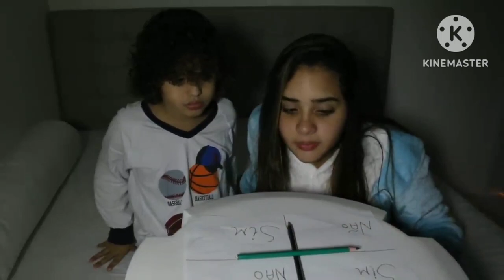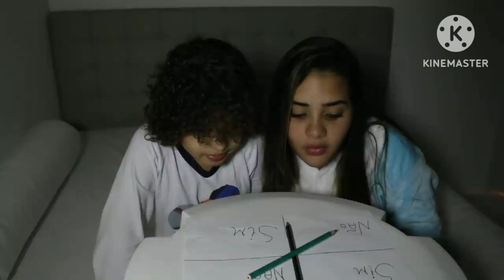3:00 AM THE TOMORROW THE TIME DEAD 4 REBIRTH DEATH SCENE STORY (22/40) (2024) MOVIE CLIP HD 4K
EPISODE 22 STORY CHARLIE CHARLIE

CAST LORRAYNE OLIVEIRA ANA LOPEZ GABRIEL WASHINGTON

CREDITS PARAMOUNT PICTURES BLUMHOUSE

DIRECTOR JOHN CONNOR

PRODUCERS JASON GORVERMENT KETE LOPEZ CASSIDY OLIVEIRA

CLASSIFICATION 16 YEARS

THE MUSIC BY GABRIEL